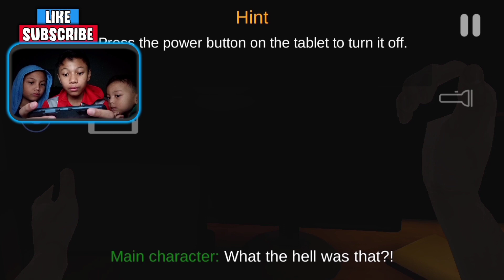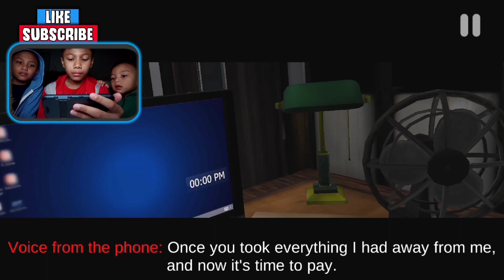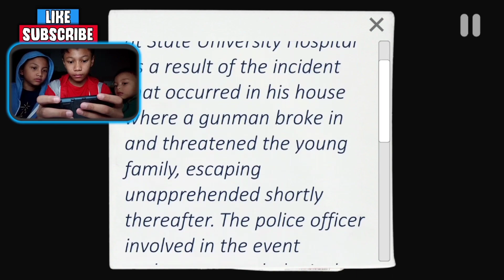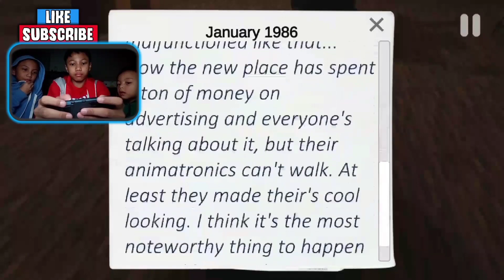ROBOT SERIGALA!? - Case Animatronics Gameplay (Fright Night) (Malay)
This video is about us playing CASE ANIMATRONICS...

Information about how I make my videos:

Record: Oppo F7
Edit: Kinemaster
Thumbnail: PicsArt, Pixellab and Snapseed